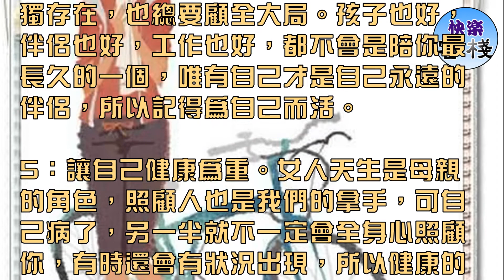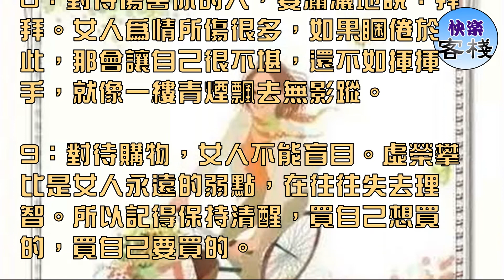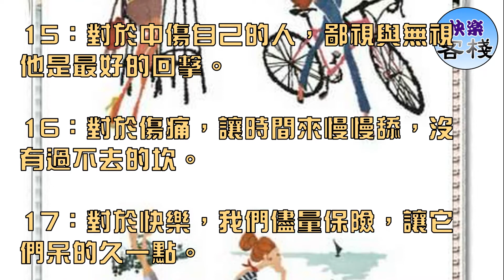女人開心的良方，獻給最快樂的女人｜女人心語｜快樂客棧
1：要有一顆自嘲、寬解的心。女人是水，註定一生不會風平浪靜，傷害、淚水會比男人多的多，所以要有一顆自嘲、寬解的心，才會讓自己不陷於痛苦中不能自拔。

2：不要相信愛情是我們的快樂之源和生活的全部。愛情雖美，但不長久，如果哭比笑多了，那就放手吧。

3：時時保持一顆童心。童心之所以純真，就因為簡單，而簡單是快樂之源，想讓自己遠離憂傷，就讓自己不時保有一顆童心。不要太多的壓抑，不要太多的思考，簡單就好。

4：記得為自己而活。雖然我們不是單獨存在，也總要顧全大局。孩子也好，伴侶也好，工作也好，都不會是陪你最長久的一個，唯有自己才是自己永遠的伴侶，所以記得為自己而活。

5：讓自己健康為重。女人天生是母親的角色，照顧人也是我們的拿手，可自己病了，另一半就不一定會全身心照顧你，有時還會有狀況出現，所以健康的我們才是最好的。

6：女人是水也是花，精心呵護自己，讓美持久。記得不管你有多老，你有多胖，你有多不漂亮, 愛美之心不可消失。每天都要讓自己漂漂亮亮的，你才會引得別人的肯定。

7：女人要有自己的思想。一個人之所以與眾不同，就因為她不只有不同的外表，更有不同的思想。一個女人再艷麗，如果沒有思想，人云我雲，她永遠只會是曇花一現。

8：對待傷害你的人，要瀟灑地說：拜拜。女人為情所傷很多，如果睏倦於此，那會讓自己很不堪，還不如揮揮手，就像一縷青煙飄去無影蹤。

9：對待購物，女人不能盲目。虛榮攀比是女人永遠的弱點，在往往失去理智。所以記得保持清醒，買自己想買的，買自己要買的。

10：鬱悶的時候，儘快使用自己的絕招來排遣，不要讓它淤積的過久。

11：偶爾讓自己透明，不要顧忌他人的評論。有些事，悶著只會讓我們更悶，找人傾訴，也是一個不錯的排解方法。

12：對待朋友，君子之交淡如水，平平淡淡才是真。真誠相待，不相欺。

13：對待「敵人」，不自以為是，也不要太記仇。記得多一個朋友多一條路，沒有永遠的敵人。

14：對於不相投的人，以禮相待，距離增加。

15：對於中傷自己的人，鄙視與無視他是最好的回擊。

16：對於傷痛，讓時間來慢慢舔，沒有過不去的坎。

17：對於快樂，我們儘量保險，讓它們呆的久一點。

18：對於工作，我們努力著但不抓狂。

19：對於娛樂愛好，我們時時都不放棄，但不玩物喪志。

20：對於家庭，我們忠誠但不刻板。

21：對於金錢，我們追求但不守財。

22：對於享受，我們不錯過但不放縱。